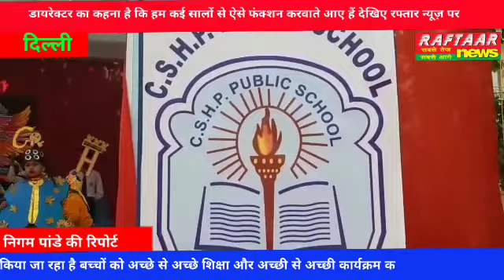डायरेक्टर का कहना है कि हम कई सालों से ऐसे फंक्शन करवाते आए हैं देखिए रफ्तार न्यूज़ पर